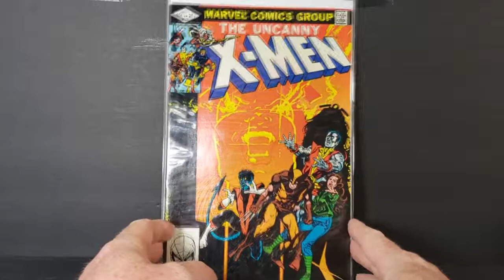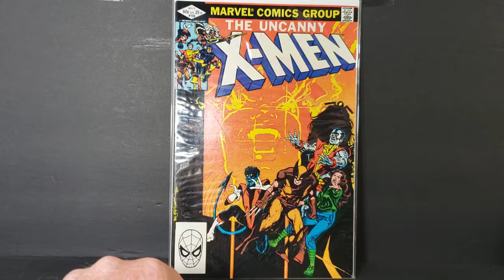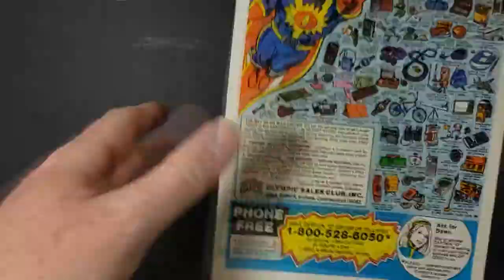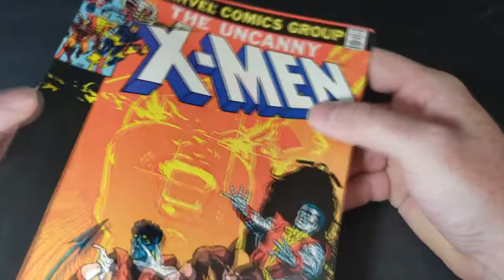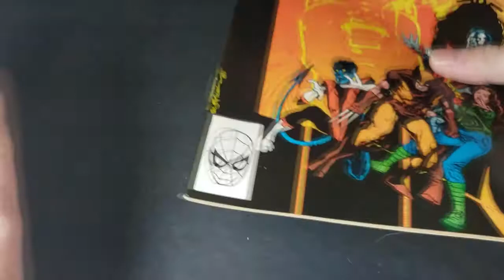Uncanny X-Men #159 | Storm becomes a Vampire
This Video is NOT made for kids, This video is for adult collectors Uncanny X-Men #159 | Storm becomes a Vampire Night Screams
This is the comic that started me on my journey into collecting comics. Uncanny X-Men #159 was the very first comic I bought. In it, Storm is seduces by Dracula and becomes a vampire as his bride.

The X-Men arrive at Misty Knight's apartment, but find someone other than Misty in residence. They shortly discover that the resident is fashion model Harmony Young, and she is sharing the apartment with Misty. Storm apologizes, and explains that Misty had offered them use of the apartment whenever they needed it. She says they'll go if their being there is a problem, but Harmony dismisses this - if it's okay with Misty, it's okay with her, and she wouldn't mind some cute guys around. Wolverine reminds Kitty that she has a meeting with her parents and can't go dressed as an X-Man. Worried about clothes, Harmony offers Kitty some of her own. Excited, Kitty gets dressed and Storm walks her to meet her parents.

In the Rio Diablo mountains, Scott and Alex take a walk to talk. They get back for dinner, and then Corsair reveals that he's going to be returning to space with the Starjammers soon.

Back in New York, Kitty calls Nightcrawler to check in, and they discover that Storm, who had left Kitty hours ago, never returned... Wolverine and Colossus get called to the hospital where they find Ororo. Apparently, she was the victim of a strange mugging, neither robbed nor molested, and found with her throat 'slashed', although the damage was mostly superficial. They take her home and put her to bed, but she has unsettling dreams. She wakes up, opens the window, and invites someone inside.

The weekend passes and Kitty returns from visiting her parents. However, the X-Men's faces are grim - Storm is still abed, and doesn't want to go on living! Kitty goes into comfort her, but Storm protests when she opens the curtains, claiming the sunlight hurts. She and Kitty talk, but Kitty notices Storm flinch when light reflects off the Star of David Kitty wears around her neck. She also notices the nice scarf with an embroidered D that Storm claims to have gotten from an admirer. Storm asks Kitty to go, and Kitty leaves the apartment, claiming she has errands to run.

That night, Dracula comes for Ororo one final time, to make her his undead bride. Just then, Kitty phases through the wall, cross held firmly in her out-stretched hand. Dracula at first flinches, but then realizes it has no effect on him! He attacks her, but burns his hand on the Star of David Kitty wears as a pendant. Dracula and Ororo flee, and the X-Men come into the room, having heard the commotion. Kitty explains that Dracula took Ororo, and while doubtful of the assailants' identity, Wolverine sets to work tracking him.

They track Ororo to Belvedere Castle, outside of which Dracula attacks them alongside wild dogs and rats of monstrous proportions. The X-Men defeat the wildlife, but Dracula is proving too much for them. Except Nightcrawler does truly believe, and he forms the Cross from some splintered wood at hand, hurting Dracula, and he tries to zap the fuzzy elf with demonic lightning.

Inside the castle, Kitty has slipped away from the fight. She finds a coffin, using Holy Water to make it unsuitable for use by a vampire. Kitty gets ambushed by Storm, already starting her transformation - her fangs elongating. Kitty dives for the stake she brought with her and prepares to use it. But then she drops it. She can't stake her friend and tells Storm that if she wants her life, she can take it.

Outside, the X-Men think to bring the battle to a head, but a tremendous blast of lightning leaves the X-Men unconscious and Dracula victorious. Storm arrives, and Dracula tells her he will slay them, but then Storm reveals that his hold on her is broken! She chases him through the sky, knocking him through the glass facade of a high-up restaurant. Dracula grabs a hostage, forcing Ororo to drop the stake she got from Kitty. But it's a stand-off, Dracula cannot exert his influence over Storm, but neither can Storm attack him. Finally, Dracula drops the hostage, conceding that her strength was what attracted him to her, and that same indomitable will has defeated him, for she has bested his attempts to bind her to him. He leaves.

Later, Storm and the X-Men are reunited. However, Moira MacTaggert calls with bad news - Professor X is getting worse.